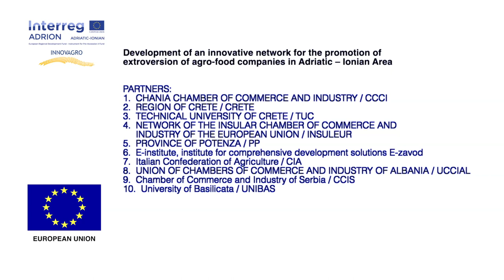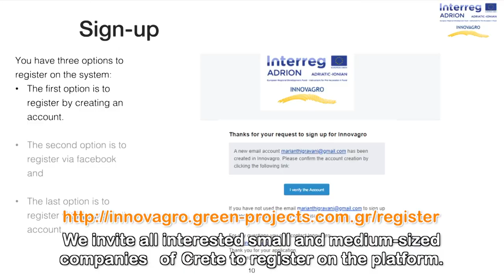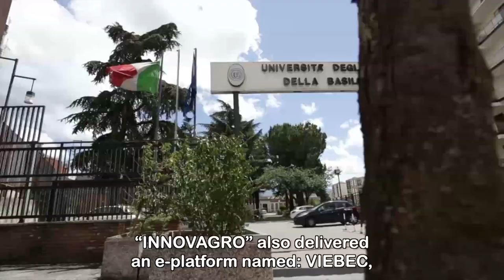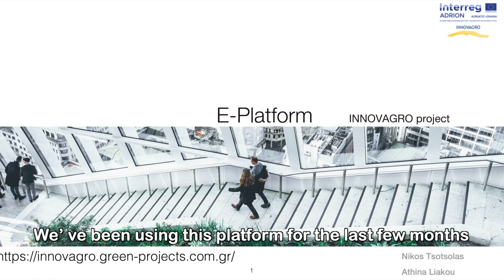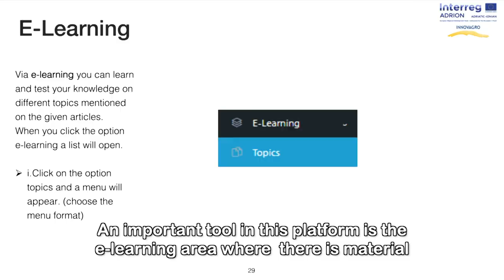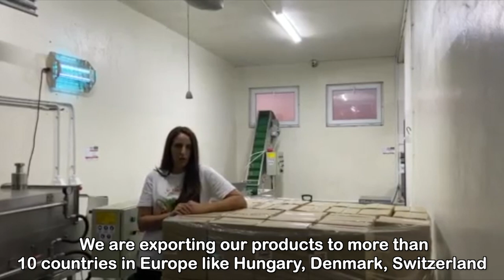INNOVAGRO- Development of a regional innovation system for the Adriatic-Ionian area (English subs)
INNOVAGRO project- Development of an innovative network for the promotion of extroversion of agro-food companies in Adriatic - Ionian Area

The ADRION area is characterized by low innovation performance, limited capacity of SMEs, inadequate cooperation among companies and research institutes, low synergies among agro-food and tourism sector and low implementation of environmentally – friendly farming practices. On the other hand, there are some strong points, such as the existence of quality agro-food products, the existence of a number of competitive and highly active research and innovation clusters, albeit with poor intraregional joint activities, and also the existence of RIS3, where transnational cooperation can focus on, in order to find solutions in the common problem of SMEs extroversion. The field is complex and requires much learning in terms of internationalization, access to market, financing, networking, innovation capacity, business transfer, entrepreneurship, cross – border & cross – sector co-operation, and environmentally – friendly farming practices . It also entails incorporation of new forms of SME development, such as design, eco-conception and corporate social responsibility. The project focuses on the development of links and synergies between farmers, agro-food enterprises, Research Institutes and Public Authorities, for a) the promotion of agro-food products’ extroversion, b) the development of agro-food companies’ internalization, and c) the promotion of environmentally – friendly farming practices.

to find out more about the project
to find out about the VIBIEC platform